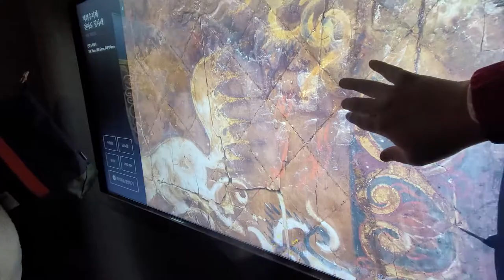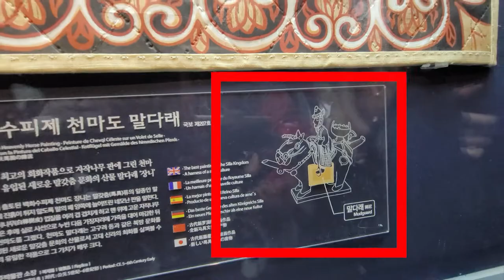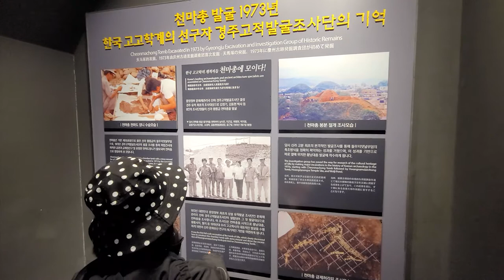SP06. 엄빠 수학 여행지 체험 (faet. 경주투어)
가족 모두 경주로 여행을 다녀왔어요!